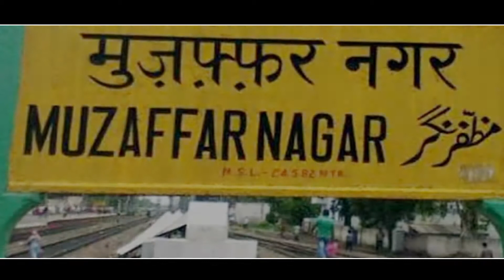Ducumentary shoot of Muzaffarnagar police shoot by SR Studio